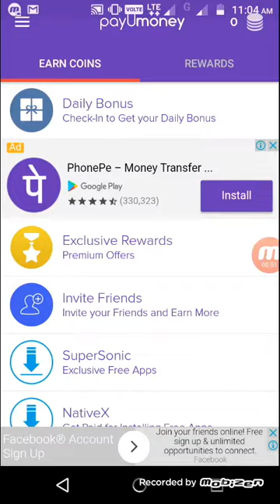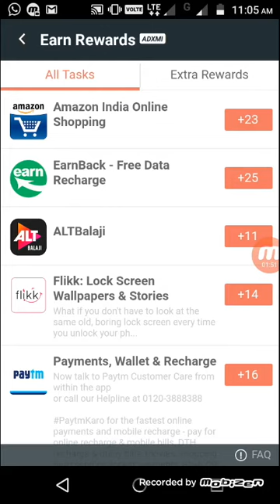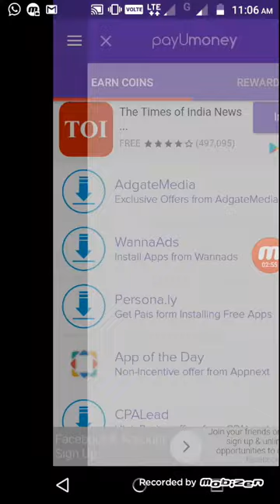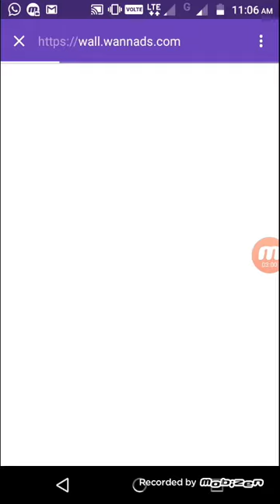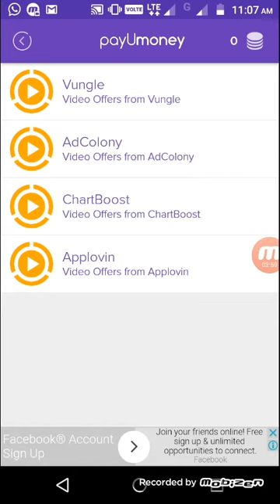How To Get Free Paytm Cash Using PayUmoney Application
watching videos ,take survey and installing apps to earn more points then you get paytm cash,Amazon voucher,Flipkart voucher & mobile recharge.

Invitation code : PUM55F2A